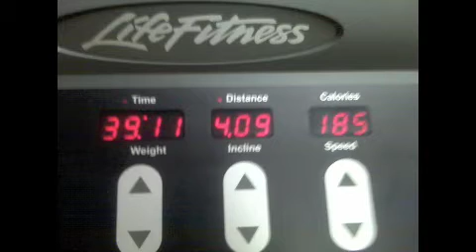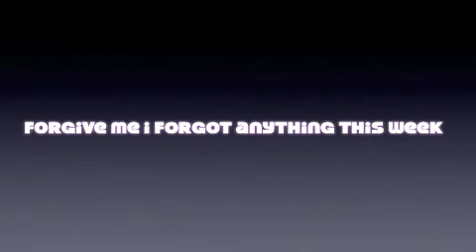Week 3 Shrinking Mission